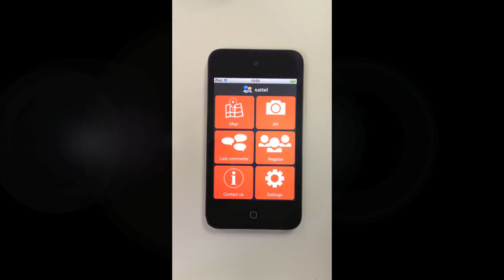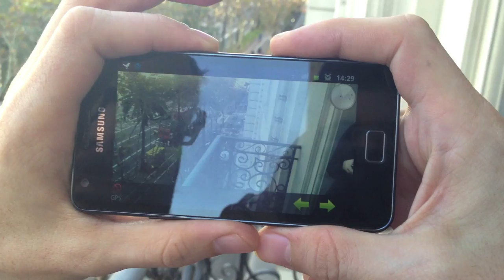Xattel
Xattel is a mobile application that allows you to send messages to an Augmented Reality world that everybody can see. Using your camera you can see the exactly position where the messages were left, as well as sending private messages to close people. Enjoy it and have fun!